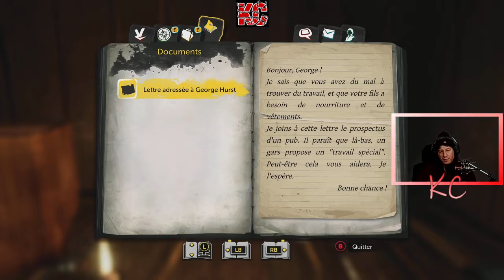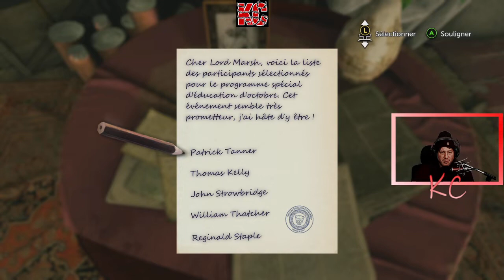Sherlock Holmes: The Devil's Daughter Live Gameplay Épisode 01 Fr Karibou Canadien